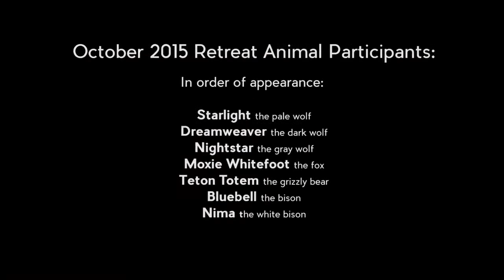Meeting Wild - Conversations Across Species | TheAnimalPortal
Earthfire's vision is to serve as a seed center of creative ideas in conservation through interspecies input and interdisciplinary thought. The interspecies input .

Meeting Wild - Conversations Across Species | TheAnimalPortal If you see animals differently, then you begin to treat them differently. - Susan B. Eirich, Ph.D.

 In the African jungle, conservationist Damian Aspinall searches for Kwibi, a lowland gorilla he hasn't seen for 5 years. Kwibi grew up .

National Geographic draws viewers into the looking glass where eyes, much like our own, reflect playfulness, grief, loneliness, rage and above all, intelligence.